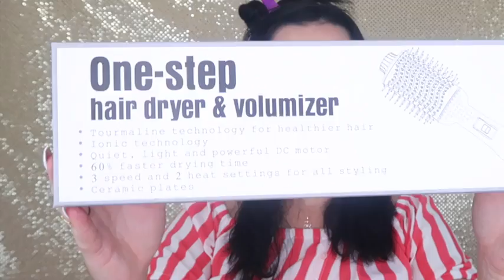Hair Dryer Brush, LOMEZI Hot Air Brush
【3-in-1 Multifunctional】The perfect combination of dryer, curling iron and straightener, 3-in-1 hot air brush dryer for blow-drying and hair styling, Efficient & Time Saving, You can have different hairstyles with your mood every day.
【Negative Lonic Technology】Negative ion design and ceramic coating can increase hair moisture, reduce hair damage, nourish hair, help conditioning, smooth out hair, make hair more shiny, while reducing hair and static.
【3 Heat/Speed Settings】The push-twist switch design is more convenient for you to operate. When you use it, you can flexibly adjust the temperature and speed you need. The high heat setting is suitable for thick hair. Low heat setting for fine thin hair.
【Perfect Design】The design is more ergonomic, 1000W power provides just the right amount of heat, fast heating, slender handle gives you a better grip, The front round head anti-scalding anti-skid design gives you a better experience.
【Use It Everywhere】360-degree 2M swivel power cord with hooks for easier storage, allowing for a high degree of flexibility and freedom of movement without tangling and damaging the cable. No matter where you are, you can carry it with you and do different hairstyle you like.